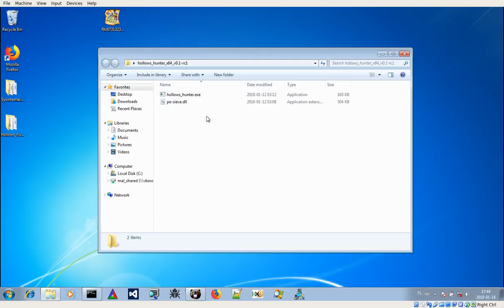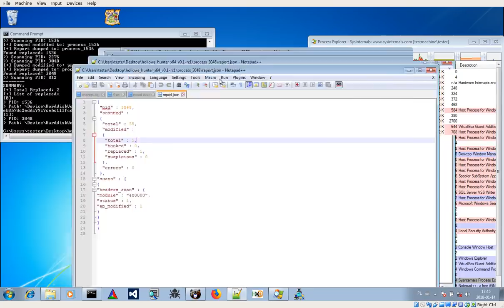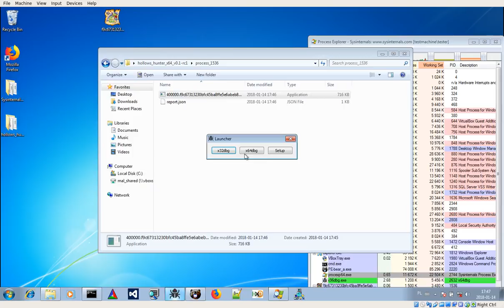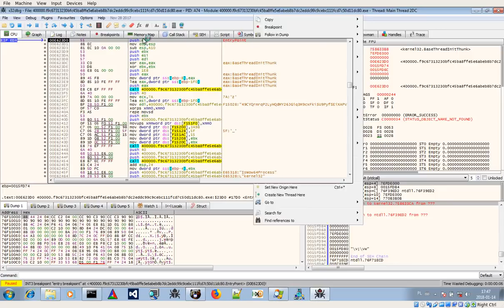Unpacking a monero miner with HollowsHunter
Used tools:
- PE-bear
- x64dbg